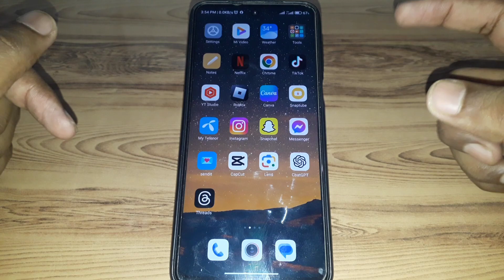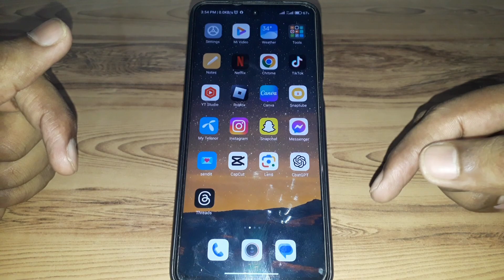what does pu mean on snapchat|pu meaning snapchat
When you want to know what does pu mean on snapchat but you do not find any method. If you are looking for what does pu mean on snapchat then your search is over. In this video we will tell you an amazing way what does pu mean on snapchat. So if you want to know what does pu mean on snapchat then you have to watch this video completely.